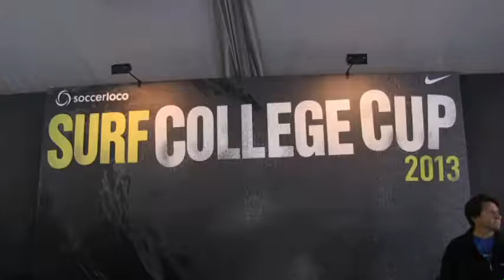2013-11-30 MARIN FC 97 BLUE 5 DALLAS TEXANS 97 RED 2 BU17.mp4